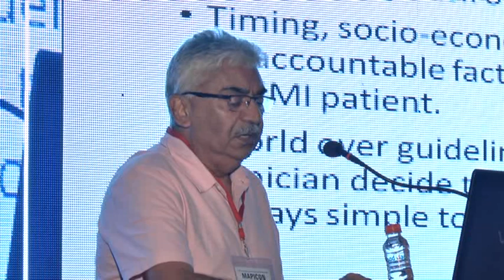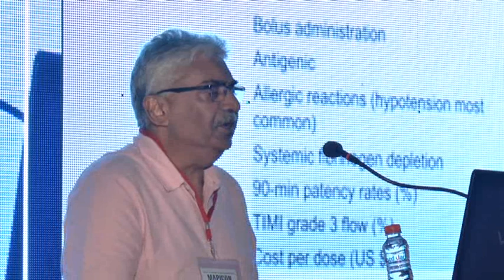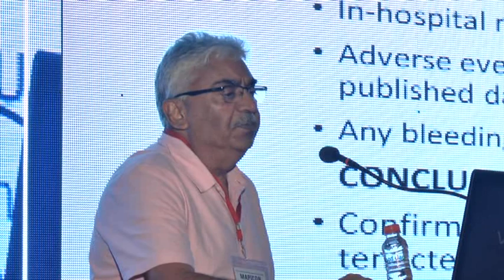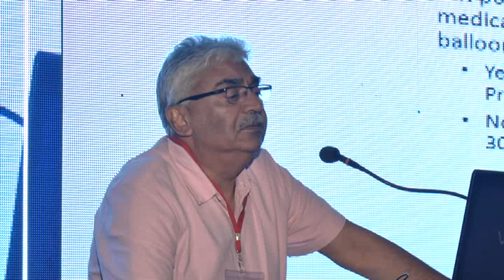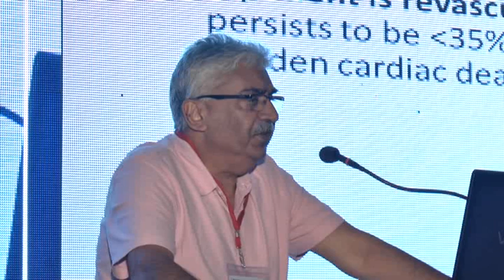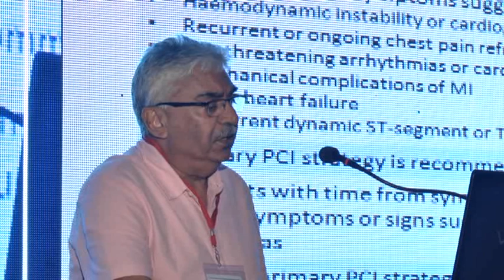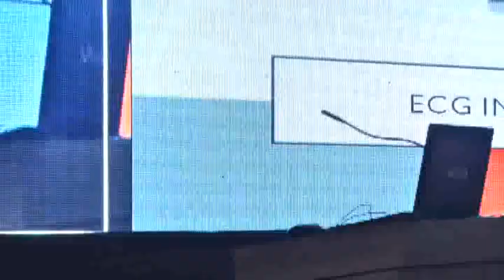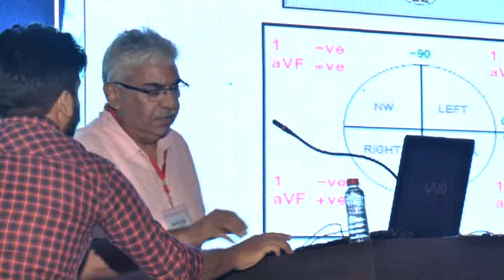Dr T S Kler Part 1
Mapicon 2018